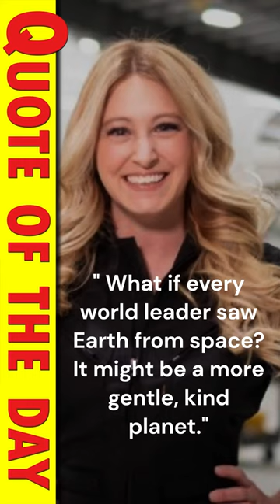Quote of the day by Beth Moses Made with Clipchamp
What if every world leader saw Earth from space? It might be a more gentle, kind planet.

Beth Moses
Chief astronaut instructor for Virgin Galactic